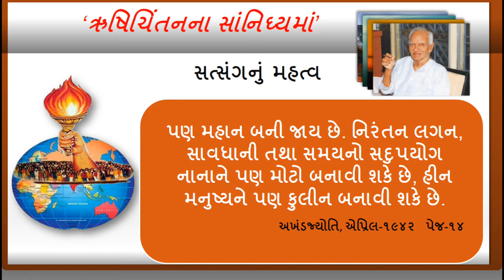સત્સંગનું મહત્વ : Pt. Shriram Sharma Acharya